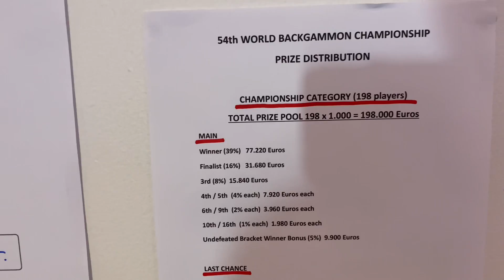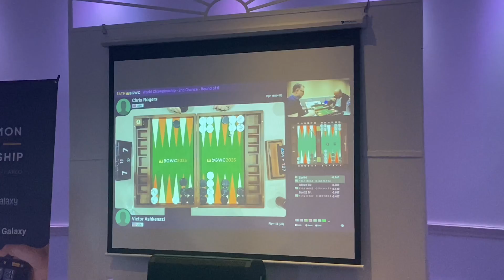Downswings & Emotions | Backgammon World Championship Vlog 2023: Day 9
Backgammon Coaching | ZZBackgammon is back in Monte Carlo and will be uploading daily VLOGS from the World Championship in Backgammon 2023.

Follow ZZ on his road. Will he get into the finals again?

Educational & entertaining content to get to know more about backgammon tournaments, how they work, what is the atmosphere & what to do at a live event as well as discussing strategy and some positions!